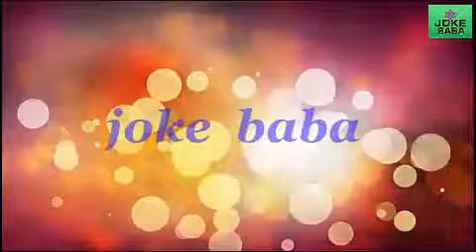Funny Fails Compilation - Best Fails 2018 & Funny Kids Fails Ever,